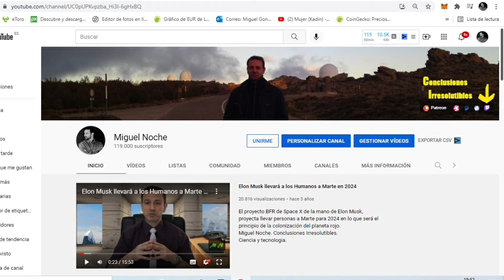Novedades en ENERGÍA SOLAR desde el Espacio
EEUU está poniendo un proyecto sobre la mesa para aprovechar al máximo la energía solar, capturándolo desde el espacio.
Miguel Noche. Conclusiones Irresolutibles.